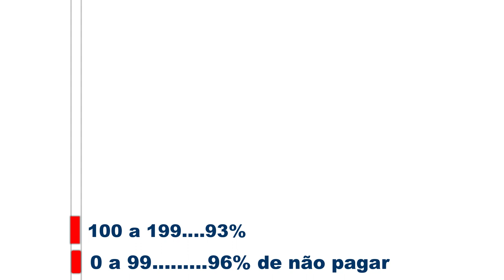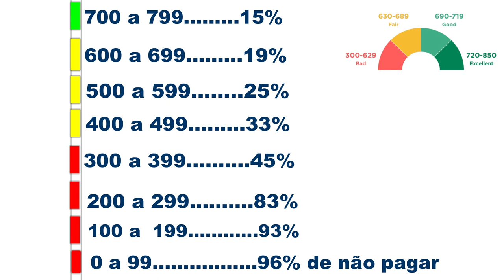💳Novo Score Serasa de 0 a 1.000 pontos, Novos cálculos do Credit Score✔👍